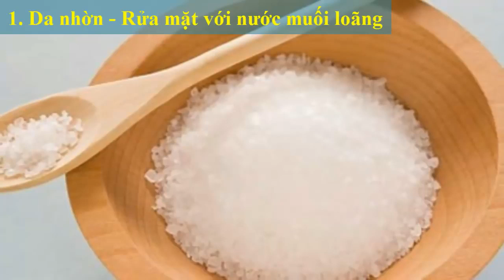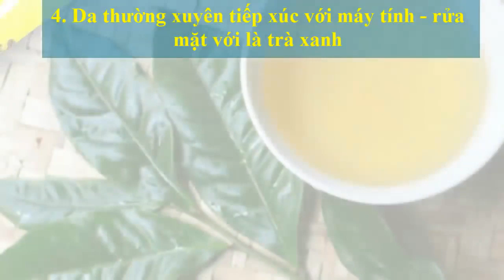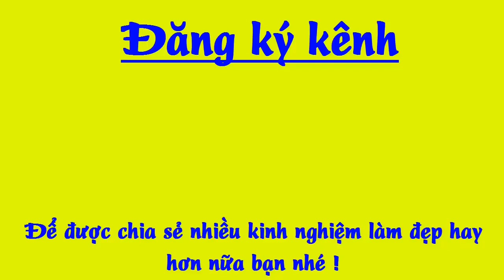Dù đã U50 nhưng da vẫn TRẮNG MỊN, KHÔNG NẾP NHĂN nhờ RỬA MẶT hàng ngày theo cách này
bạn đã biết cách rửa mặt "chuẩn " nhất cho từng loại da chưa ? Cùng chúng tôi tìm hiểu nhé !